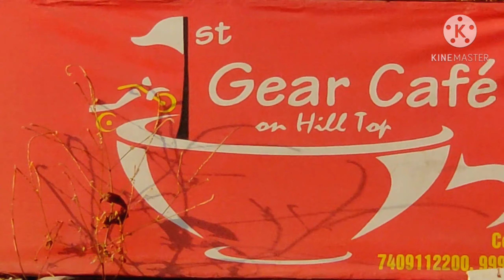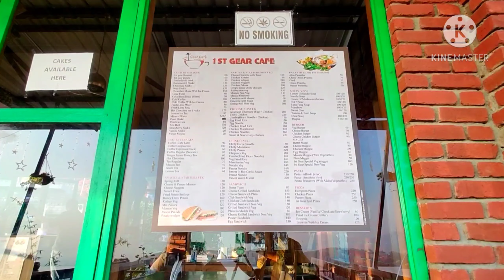First Gear Cafe Dehradun | Vlog - 21 | Saurav Shahi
Hi there !
This is Saurav Shahi Official

Saurav Shahi
I'am New Vlogger and Video Creater. I do my best to record all videos and that's all enjoy watching.

★Location : JollyGrant Airport

★Copyright:
We allow anyone to make reaction videos but the video must remain branded under ShahiVloging (with our channel link) in the description box.